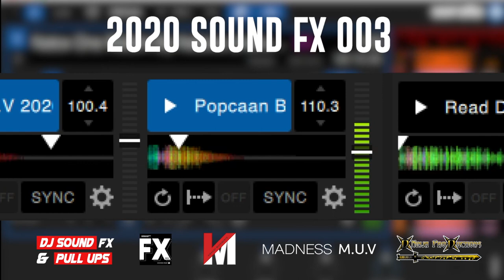2020 DJ Sound Fx & Pull Ups Pack 3 | Download Link In Description